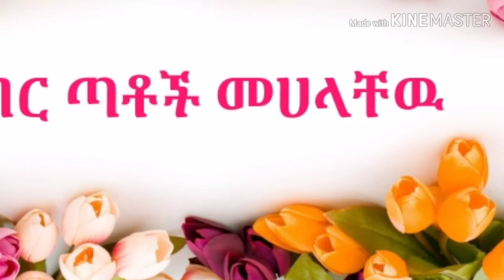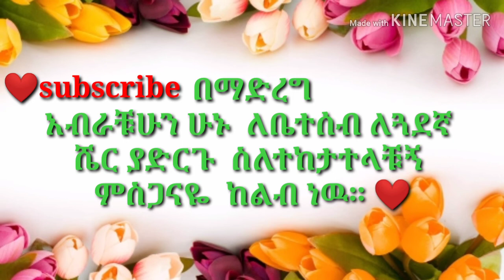5 Body Parts You Are Not Washing Properly /5 ድብቅ በደብ መጸዳት ያለባቻዉ የሰዉነት ክፍሎች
ሰላም የቻናሌ ቤተሰቦቼ  የዛሬ video 5 ድብቅ በደብ መጸዳት ያለባቻዉ የሰዉነት ክፍሎች   የሚል  subscrib በማድረግ አብረን እንዝለቅ ስለተከታተላቹኝ ምስጋናዬ ከልብ ነዉ የምላስ ማጽጃዉ ለመግዛት ከፈለጋቹ